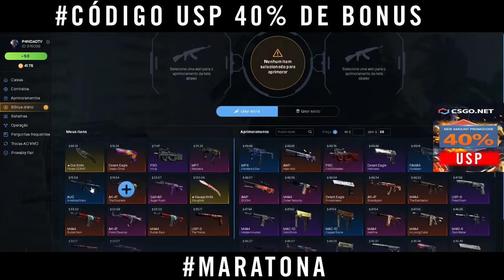TESTANDO a CAIXA da GAMORA no CSGOnet - MARATONA SORTEIO KARAMBIT E SKINS GRATIS!! 4